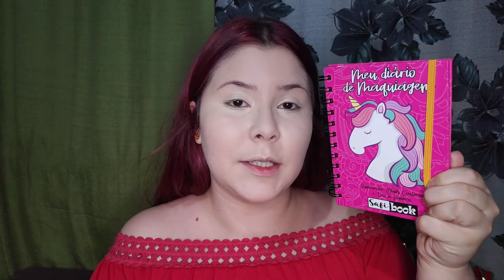Make BÁSICA para passar o Natal no SOFÁ (Opção que combina com Batom NUDE ou VERMELHO)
Feliz Natal!

Produtos Usados:
- Bruma Matte da Phallebeauty
- Hidratantes para área dos olhos e o radiante da Max Love
- Base Matte Real da Avon na cor Porcelana
- Corretivo Bruna Tavares na cor M10
- Paleta Safibook da Safira na cor Light-Unicórnio
- Pó translúcido Tropicália da Playboy na cor 1
- Caneta delineadora 2 em 1 da D'hermosa
- Pigmento Super Glitter do O Boticário da linha Intense
- Batom nude Letícia da Bruna Tavares com o Sweet da Ricosti
- Batom Vermelho da Phallebeauty na cor 3

Olá, eu sou a Lary, tenho 24 anos e sou maquiadora profissional a 7 anos. Sou uma goiana que mora no Rio de Janeiro e amo muito esse mundo da Beleza então eu fiz esse canal! Aqui você vai encontrar tutoriais, resenhas, testes, maquiagens, skincare (cuidados com a pele), etc.
Sejam Bem-vindos(as)!